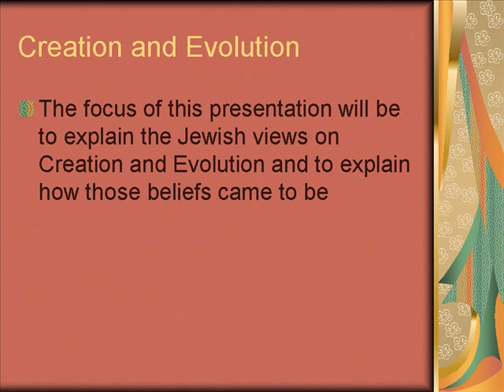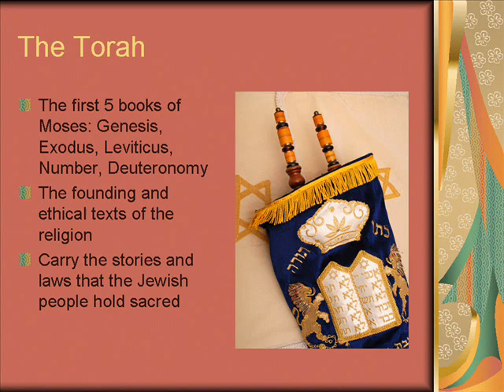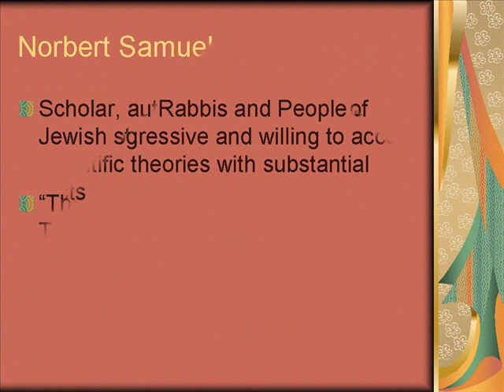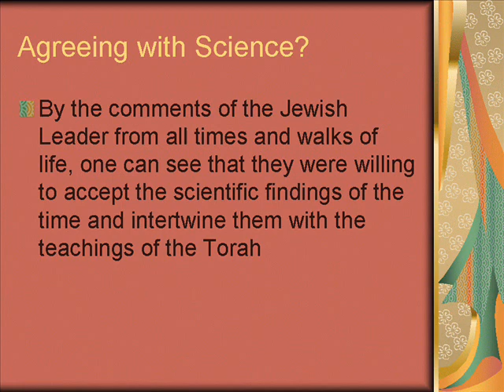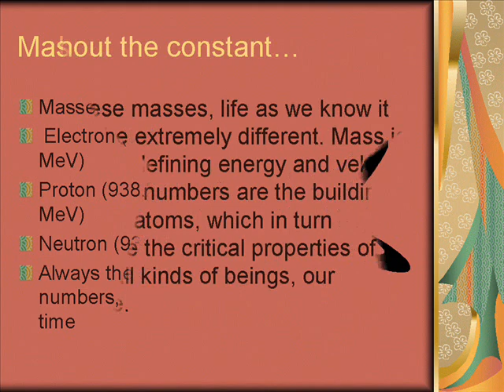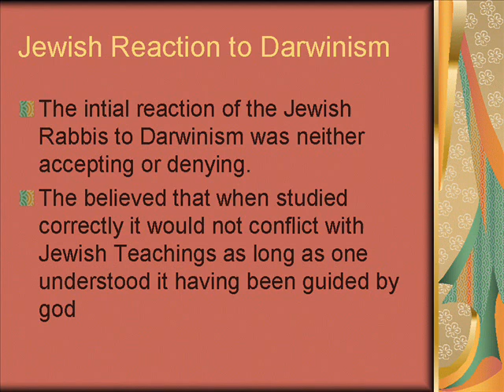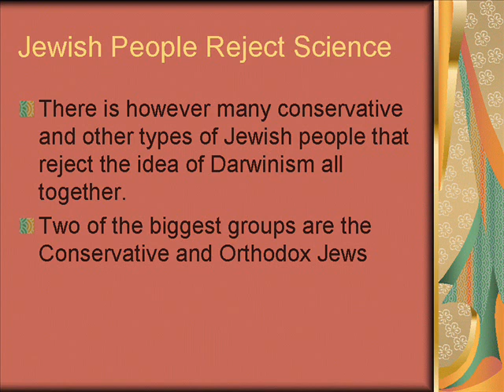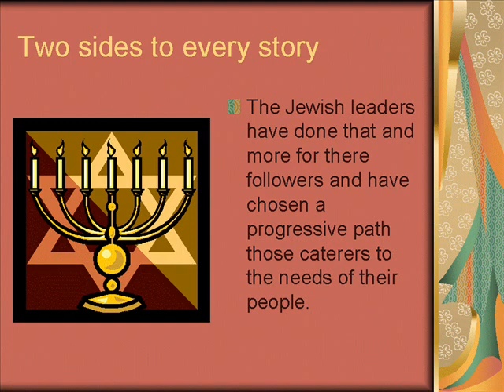Judaism Views on Creation and Evolution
By Jordan Castro
August 10, 2010
Science, Technology and the Environment
NATS 101 001